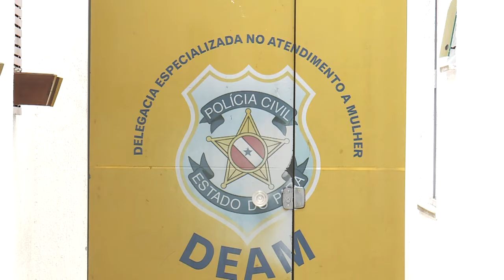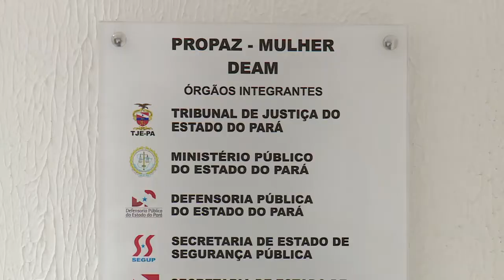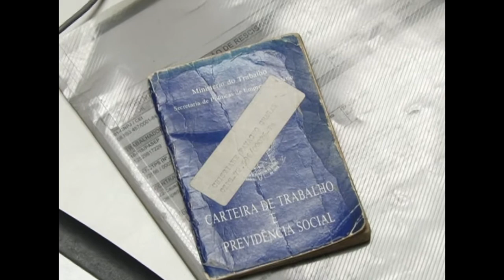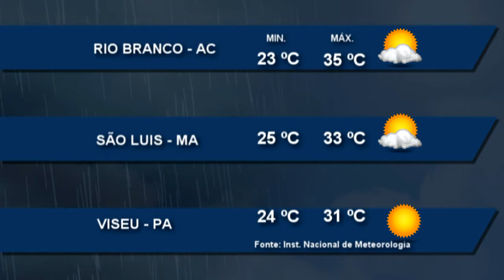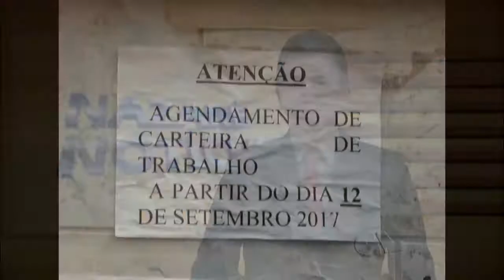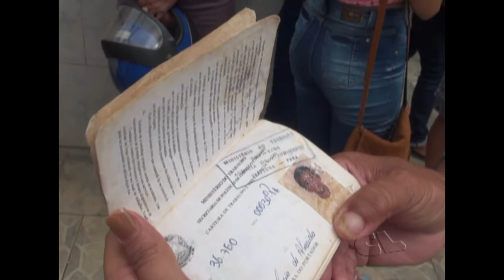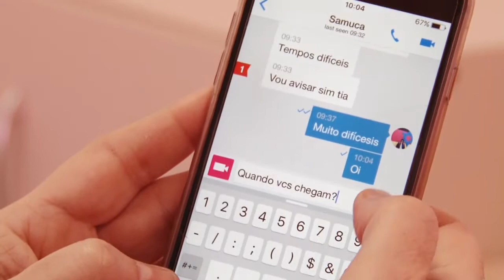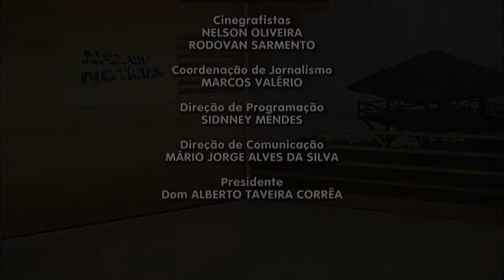Nazaré Notícias - 25/09/2017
Veja nesta edição:

-  86% das mulheres brasileiras sofreram assédio;

- O Pará tem 12 mil fissurados lábios palatais;

- Em Altamira, filas para tirar a carteira de tralho;

- Polícia Civil realiza Círio de Nazaré;

- Marinha também realizou Círio Naval;

- E na entrevista de hoje vamos falar sobre a alimentação para a 3ª idade.